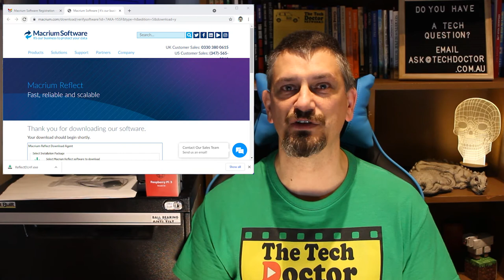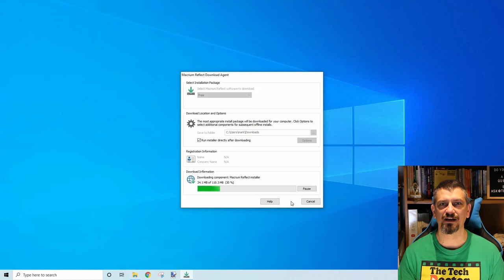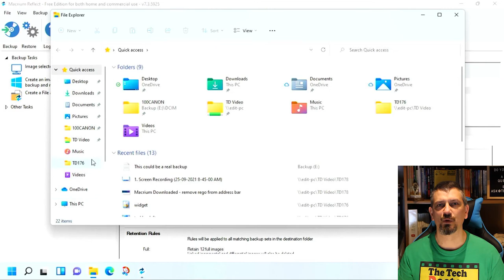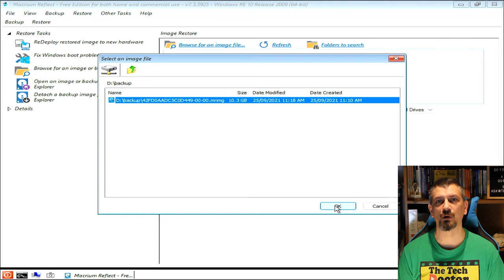178: Preparing for Windows 11, Backups & Macrium Reflect Free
In this episode, we look at Backups, especially before big system changes like Upgrading to Windows 11. At the same time, we tried out some new (to us) Backup Software: Macrium Reflect Free.

Repair it when it breaks